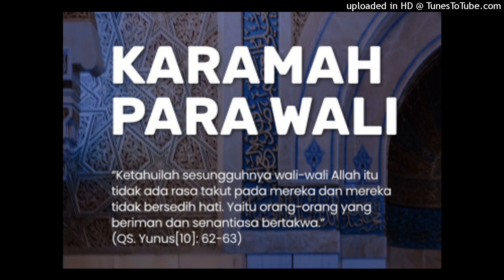Karamah Para Wali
Label : ustadz yazid bin abdul qadir jawas,ustadz yazid,ustadz yazid jawas,yazid jawas,yazid bin abdul qadir jawas,ustadz yazid terbaru,kajian sunnah,kajian ustadz yazid,ustadz,kajian,kajian ustad yazid,kajian islam,kajian salaf,ustadz yazid abdul qodir jawas,ustadz yazid abdul qadir jawas,ustadz sunnah,kajian ilmiah,ustadz yazid bin abdul qodir jawas,pertanyaan lucu di kajian ustadz yazid bin abdul qadir jawas,kajian sesuai sunnah